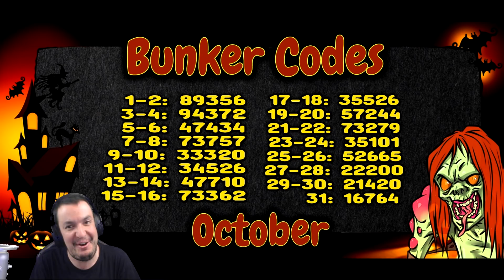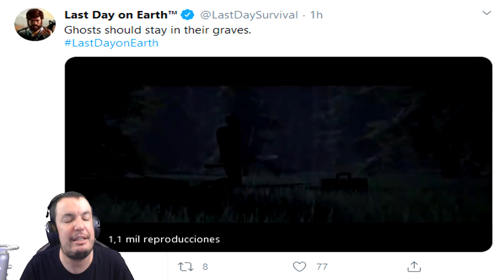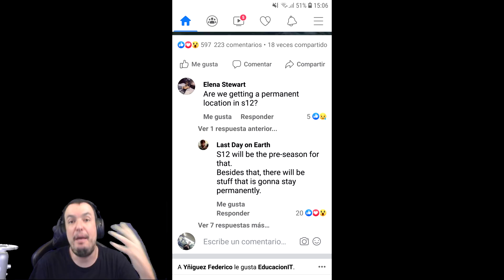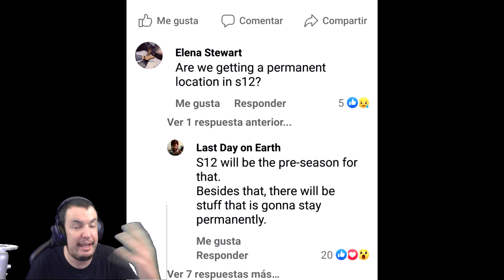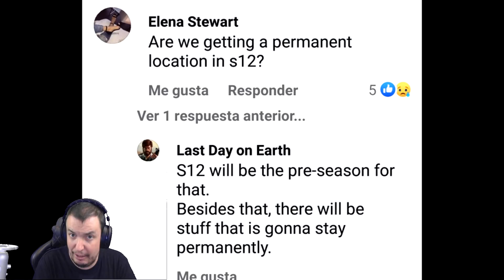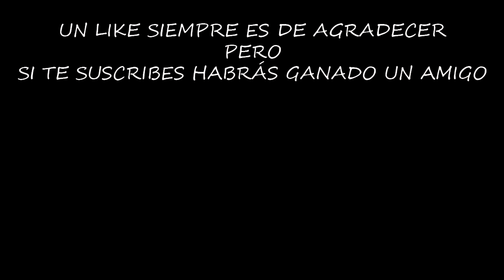NUEVA ZONA PERMANENTE EN LA TEMPORADA 12 | LAST DAY ON EARTH: SURVIVAL | [El Chicha]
Parece que por fin tendremos contenido permanente en la temporada 12, hace 1 año que no tenemos nuevas zonas, así que esperemos que merezca la pena.

¡¡¡Muchas gracias!!!